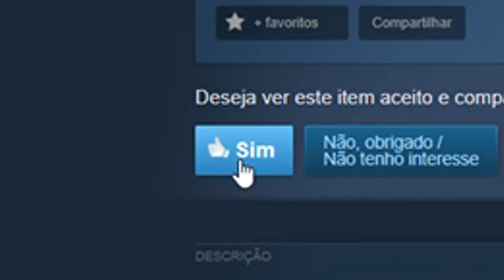NOVA M4A4 KILL CONFIRMED?! Futuras SKINS do CSGO! Ep. 1